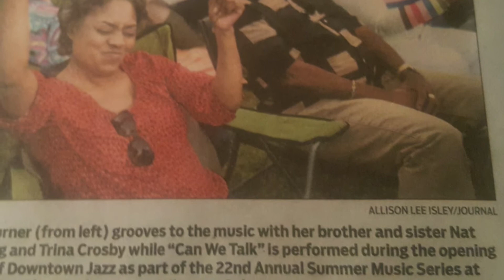Happy Birthday Nakey